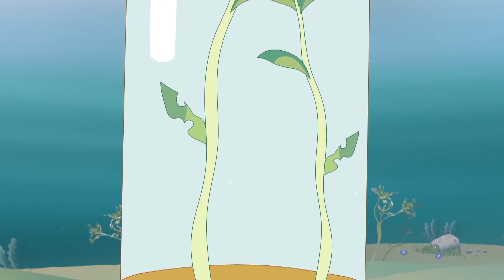바다의 사막화, 갯녹음 현상 😵‍💫 바다가 아프면 바다 친구들도 아파요 | 뽀뚜와 빠오 바다교실 | 자연과학동화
신비로운 바닷속 지식을 가득 알려주는 유아교육 애니메이션!
“뽀뚜와 빠오”의 공식 유튜브 채널이 오픈되었습니다.

뽀뚜와 빠오는 바닷속 세계를 배경으로 한 어린이 교육 콘텐츠 브랜드입니다.
뽀뚜, 빠오, 모노돈, 얀, 벨루가 주인공 친구들이 다양한 바다친구들과 펼치는 모험이야기를 통해 아이들에게 바닷속 지식을 선물합니다.

저희는 풍부한 생물학, 과학 지식을 전달할 뿐만 아니라 각각의 스토리에 아이들의 인성교육에 필요한 내용을 담아 아이들에게 유익하고 부모님들도 신뢰할 수 있는 콘텐츠를 만들고 있습니다.

자체 개발한 스토리와 캐릭터를 가지고 한국의 다양한 유아교육기관과 협업을 하여 믿을 수 있는 동요, 동화를 감각적으로 만들어내는 뽀뚜와 빠오!
앞으로 다양하게 펼쳐질 뽀뚜와 빠오의 스토리를 기대해주세요😉

고래친구들, 거북박사님과 함께 바닷 속 친구들을 알아봐요~
재밌는 ‘뽀뚜와빠오’ 애니메이션을 보다보면 해양지식이 쑥쑥!
자, 제9강 이제 수업시작합니다!

- 깜짝 놀란 뽀뚜
뽀뚜가 무언가를 보더니 깜짝 놀랐어요! 돋보기까지 꺼내들고 무엇을 보고 있는 걸까요? 가만 보니, 바다 색이 좀 이상하네요? 해조류와 바다모래들이 왜 이렇게 하얗게 변했을까요?

“갯녹음이야!” 뽀뚜가 소리쳤어요. 척척박사 뽀뚜는 해초를 하나 채집했어요. 반면 벨루가는 성게가 많다고 신난 것 같지만 말이에요. 신나게 켈프숲으로 놀러왔다가 이게 무슨 일인가요?

- 켈프숲을 지켜주세요
시멘트와 같이 하얀 석회 성분을 가진 석회조류(石灰藻类)가 바닷속을 뒤덮어 버리게 되면 갯녹음현상（白化现象）이 일어나게 되는데요 갯녹음 현상은 바다사막 현상(荒漠化现象)이라고도 불립니다. 바닷속이 눈이 내린 것처럼 하얗게 변하기 때문에 그렇게 불려요.

갯녹음이 발생하는 원인은 여러 가지예요. 석회물질(탄산칼슘)은 농사를 지을 때 사용하는 화학비료에도 들어 있는데, 이것이 바다로 흘러 들어가도 갯녹음을 유발할 수 있어요!

바닷물 온도가 올라가면 석회성분인 탄산칼슘이 바닷속 바닥면이나 바위에 달라붙으면서 강한 알칼리성으로 변해요. 이때 해조류들(미역, 다시마 등)이 더 이상 살지 못하는 환경이 되어버리는 거예요. 해조류가 꼭 필요한 해양생물도 살지 못하게 되고 결국엔, 바다가 사막처럼 황폐해지고 말아요.

육지에 나무를 심어 숲을 만드는 이유는 환경오염으로 황폐해진 자연을 지키기 위함인데요. 이처럼 바다에도 해조류를 심어 바다숲을 조성하면 갯녹음을 막을 수 있어요. 바다숲을 조성하는데 번식이 빠른 해조류는 좋은 재료입니다. 해조류를 많이 심어서 바다숲이 조성되면 이산화탄소를 흡수하고 온실가스도 줄어들기 때문에 석회조류도 자연스럽게 없어지며 갯녹음이 사라져요!

자, 오늘 뽀뚜와 빠오가 함께한 바다교실 어땠나요?
앞으로 우리 무궁무진한 바다 친구들을 함께 만나보기로 해요!

뽀뚜와 빠오 공식 유튜브 채널을 구독하시면 매주 업로드되는 새로운 영상 소식을 누구보다도 빨리 접하실 수 있습니다.

관련 영상 소개

1. 톰토미 [TOMTOMI] - 인기 동요・동화・애니메이션 / 영어동요 | 쥐가 백 마리 | A Hundred Little Mice | 숫자동요 | 톰토미 (TOMTOMI)
3. Super JoJo-인기동요 / [새음악] 손 씻기 송 💦 | 바이러스 예방하기 ✔️ | 생활습관 | 어린이 노래 | 슈퍼죠죠 인기동요 /
4. 뽀로로(Pororo) / 뽀로로 자동차동요 시즌 2 | 4화 담아 담아 덤프트럭 | 천하장사 중장비 | 뽀로로 인기동요 /